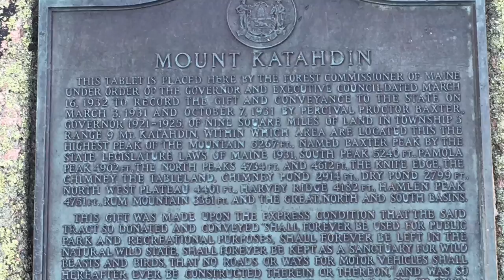Katahdin, Maine's Greatest Mountain